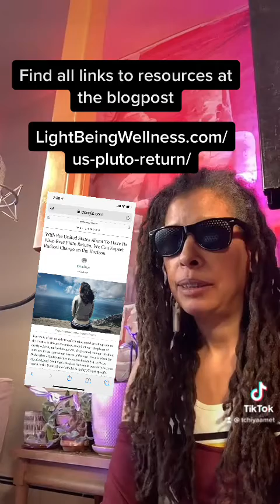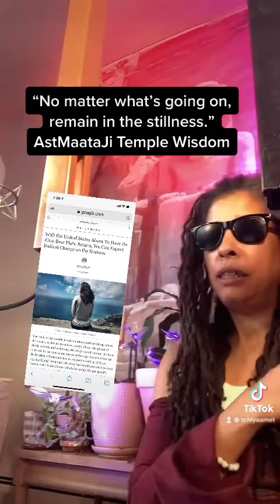US Pluto Return: clips pt 2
No matter what’s going on, remain in the stillness. There are two roads, the path of ignorance and the path of wisdom….